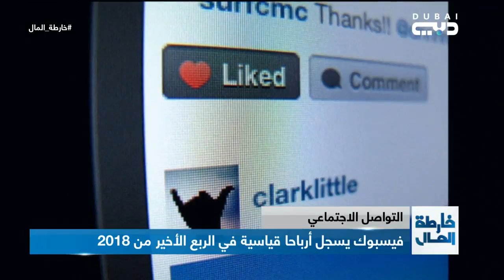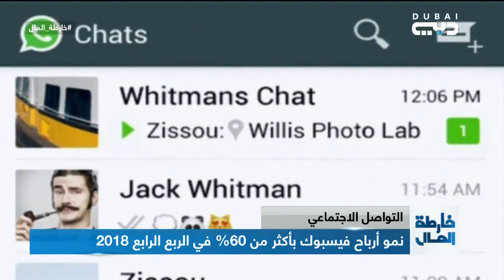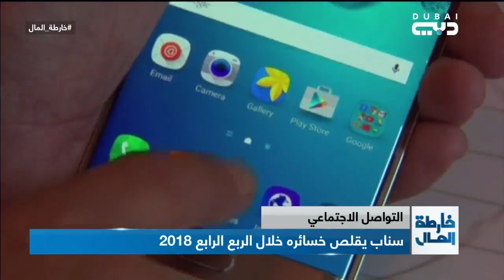خارطة المال | فايسبوك ينهي 2018 بمليارين وثلاثمئة مليون مستخدم